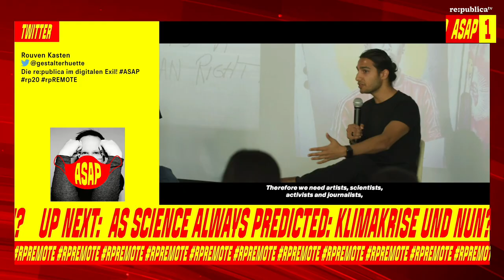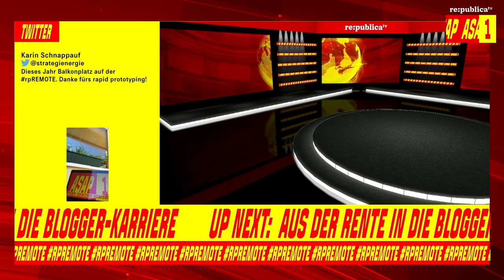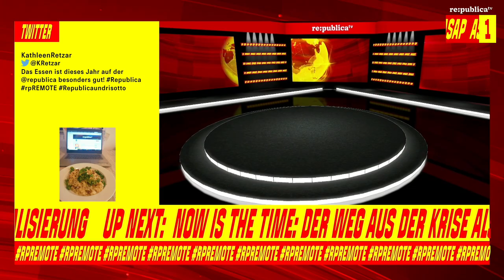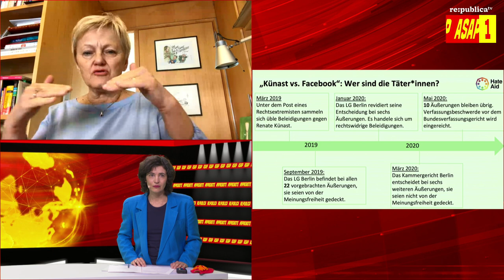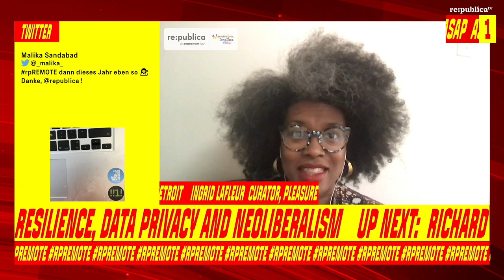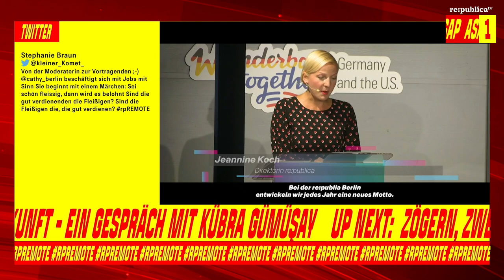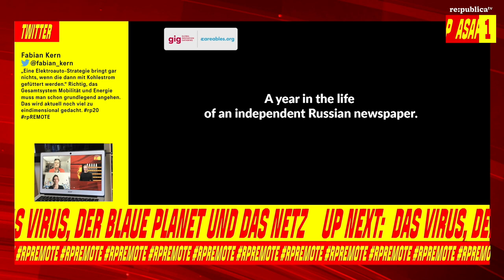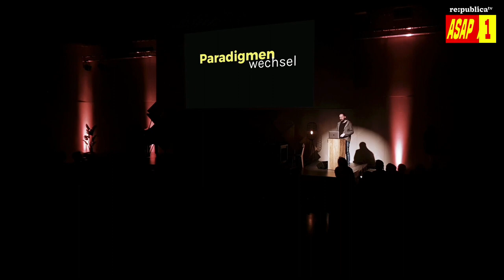re-publica.tv - ASAP 1 - English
On channel ASAP 1 we open rpRemote and discuss how we deal with Covid-19, the climate crisis and hate crime. Look forward to current debates, interviews and contributions live from the re-publica.tv studio with Heiko Maas, Kübra Gümüşay, Rezo, Svenja Schulze, Vint Cerf and many more. In the evening we release you into the night with "vollehalle" and sing Bohemian Rhapsody together!

Further information and full programme of re-publica.tv can be found